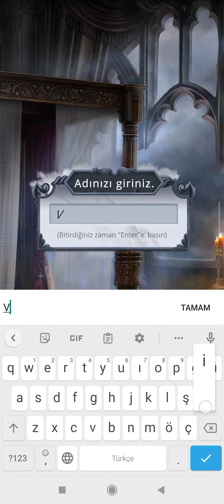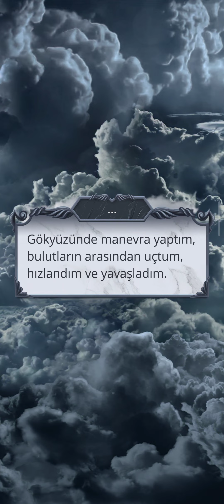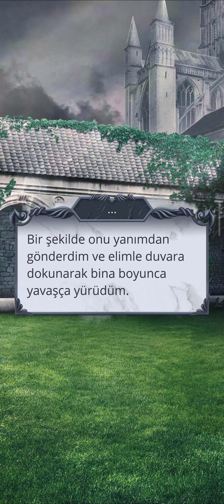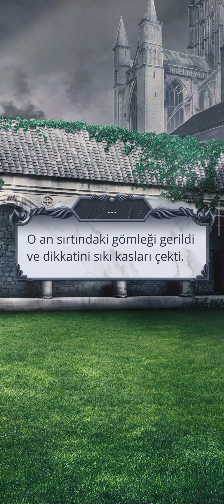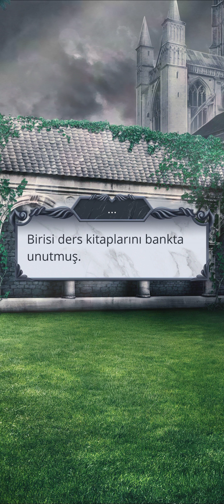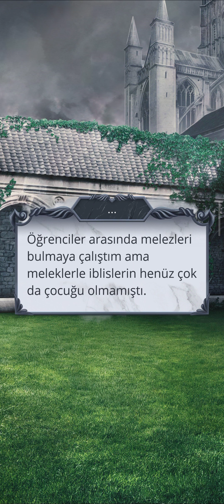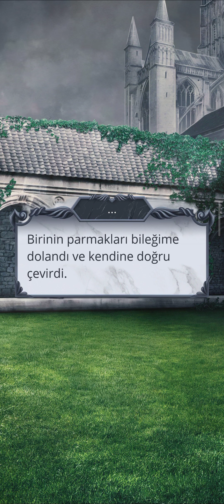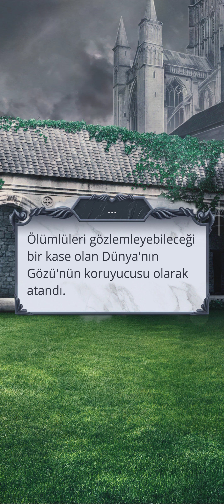⚖️[Malbonte Rotası] Göklerin Sırrı (2) 1. Sezon 1. Bölüm | Romantizm Kulübü